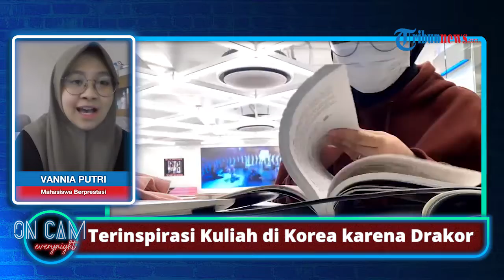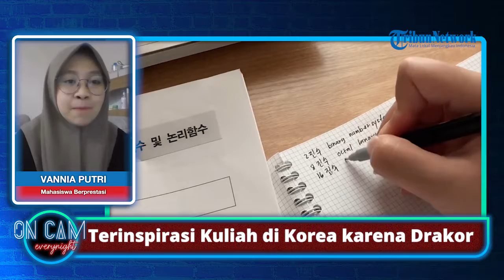Usaha Tak Mengkhianati Hasil, Kegigihan Vannia dalam meraih Beasiswa Kuliah di Korea Selatan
TRIBUN-VIDEO.COM - Tak banyak orang mampu memiliki nasib seberuntung Vannia Putri.

Vania Putri mampu mendapatkan program beasiswa Global Korea Scholarship (GKS)

GKS adalah beasiswa yang diberikan oleh Pemerintah Korea untuk pelajar Indonesia untuk melanjutkan pendidikan jenjang S1, S2, dan S3 di Korea Selatan.

Rezeki Vannia tersebut tak didapatkan dengan cara instan.

Kehidupan Vannia yang sederhana dan kegigihannya selama berkuliahlah yang menjadi modal untuk menjadi dirinya yang sekarang.

Vannia merasakan bagaimana perjalanan ke kampus setiap hari dari Bogor ke Jakarta.

"Jadi aku harus pulang pergi di Jakarta, setelah aku fikir-fikir biayanya besar juga ya. Akhirnya aku kepikiran untuk tetap kuliah tapi tanpa minta uang ke orangtua," ungkapnya.

Hal tersebut membuat dirinya memiliki keinginan untuk mendapatkan beasiswa full ke Korea Selatan.